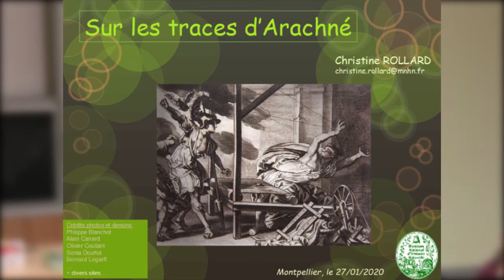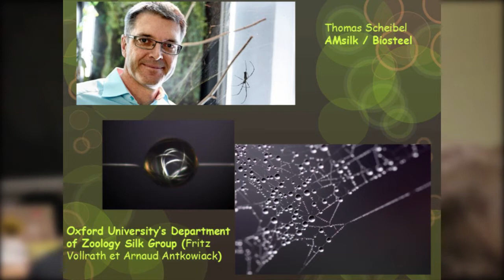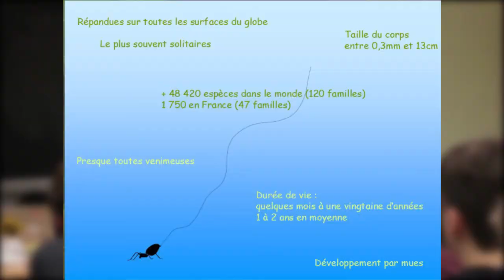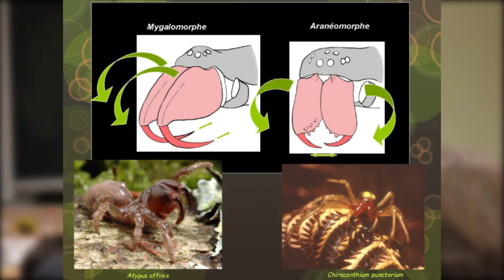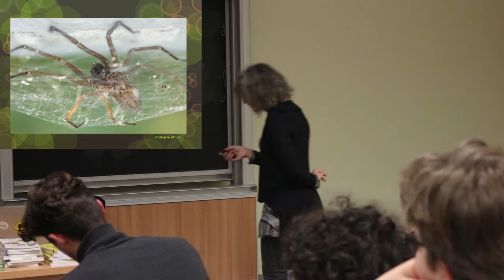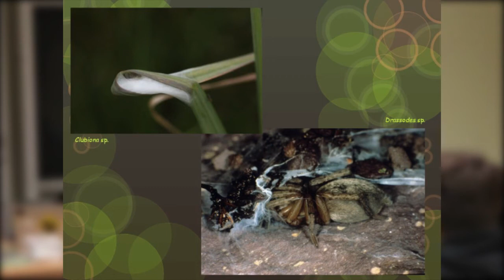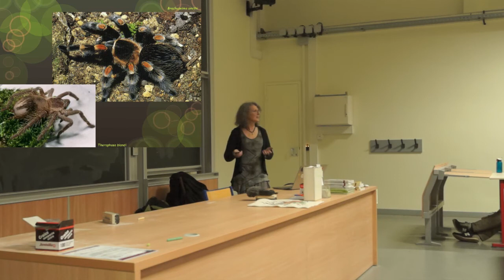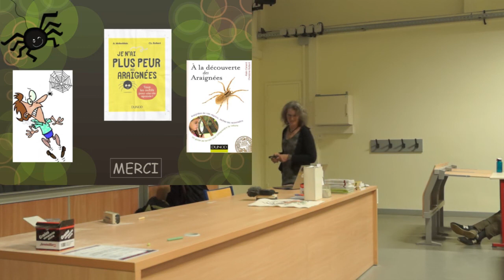Sur les traces d'Arachné - Christine Rollard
Connaissez-vous vraiment le monde des araignées ?
Pour découvrir ce monde fascinant nous avons eu le plaisir d'accueillir  Christine Rollard,  arachnologue au Muséum National d'Histoire Naturelle.

Conférence organisée par le GNAUM le lundi 27 janvier 2020 à la Faculté des Sciences de Montpellier.